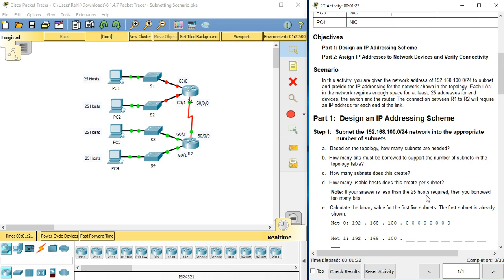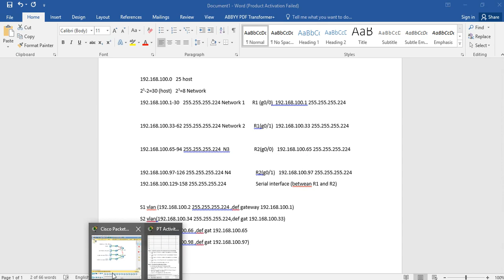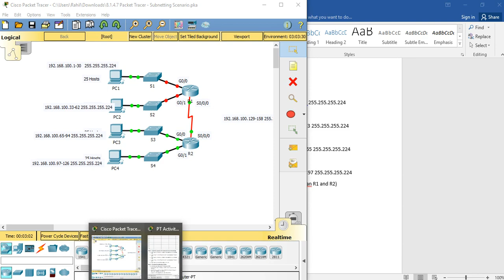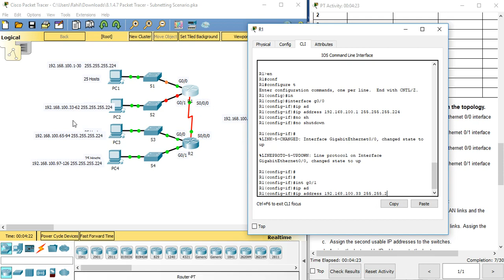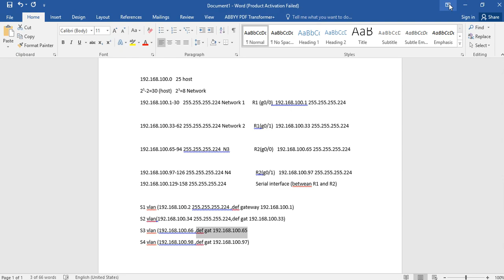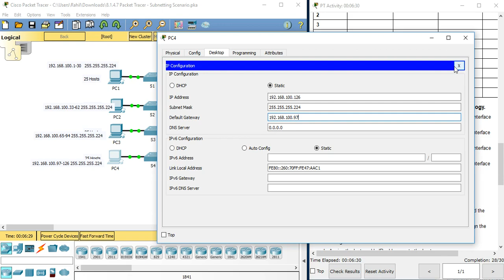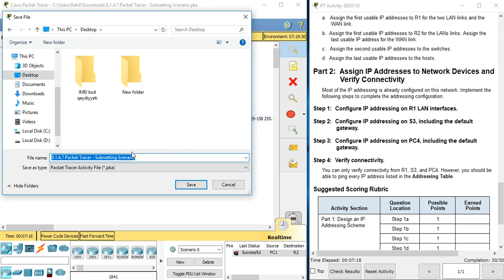8.1.4.7 Packet Tracer - Subnetting Scenario (Quick version)